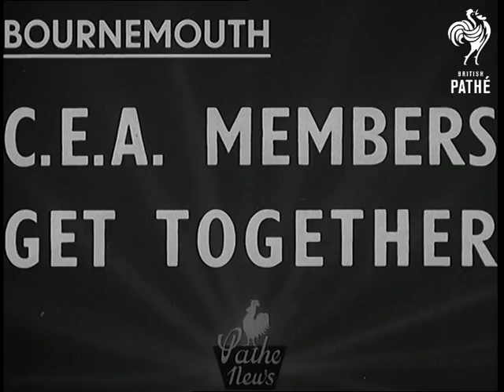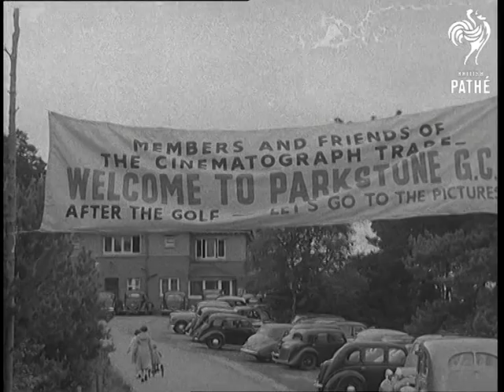Cea Members Get Together (1951)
Item title reads - Pathe News Special. CEA Members get together.  Bournemouth, Dorset.

M/S Bournemouth. L/S Westover Cinema with poster advertising film 'Happy Go Lovely'. M/S Westover Cinema. L/S conference headquarters at the Royal Bath Hotel. M/S flag on Hotel. M/S Town Hall. L/S exterior Town Hall. Various shots of delegates arriving for the Cinematograph Exhibitors Association conference. Exterior L/S Town Hall. M/S conference in session. C/U Mr Bill Speakman.  M/S of the group.  C/U Mr Fuller. C/U Mr Hinge.  L/S conference.  M/S Chairman Harry Mears speaking. C/U Mr Lewis looking on. C/U Mears speaking.

L/S Parkstone golf course. M/S as Mrs Mears presents golf clubs to American film star Danny Kaye. M/S people looking on. M/S as Kaye jokes about the rubber golf clubs and clowns around.

M/S married American film stars Lex Barker and Arlene Dahl at Meyrick Park Bowling Green. C/U Lex. M/S Arlene bowling. M/S Lex bowling, people stand behind and watch. Lex cheers and Arlene points and laughs.  Various shots proper bowls match in progress.

L/S notice over golf course. Various shots conference delegate driving off on course whilst people watch.  C/U film star Ben Lyon with Danny Kaye.  M/S as they joke around and conduct an interview.
 FILM ID:1463.2